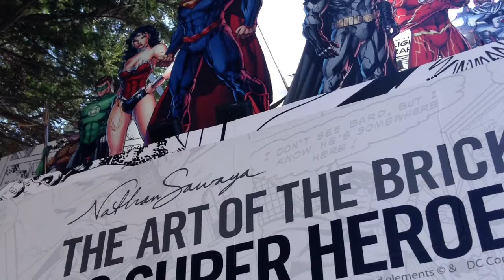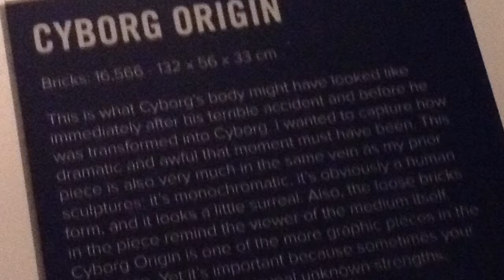super secret location part1